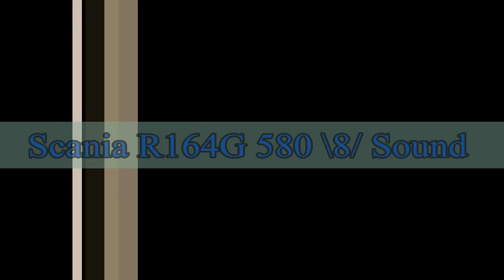Scania R164G 580 \8/ Sound In Dark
Scania 164G 580 From Strekens Transport AB, With Nice V8 Sound.

Scania 164G 580 Från Strekens Transport AB, Med Fint V8 Ljud.